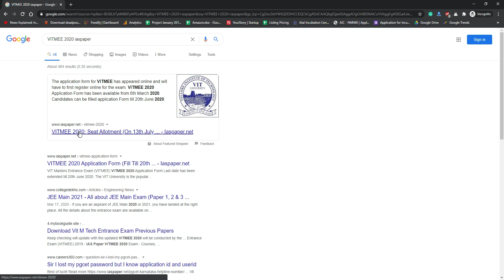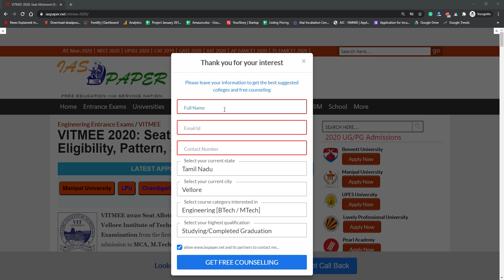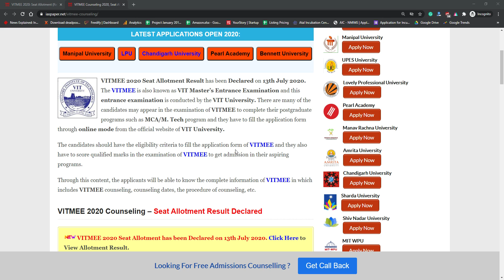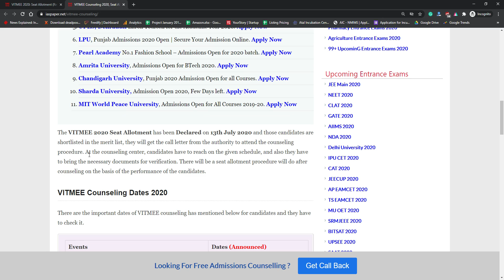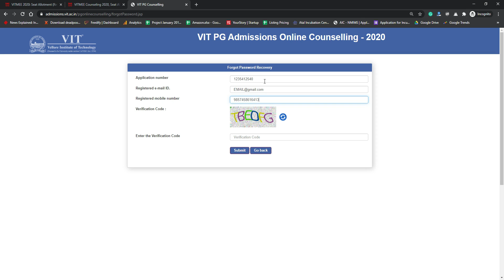VITMEE Seat Allotment Result (Declared) -How to Check VITMEE Seat Allotment Counseling Result Online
VITMEE 2020 Seat Allotment Result has been Declared on 13th July 2020. Vellore Institute of Technology regulates the VIT master’s Entrance Examination from the first week of June for those who are in earnest to get admission to MCA, M.Tech course.